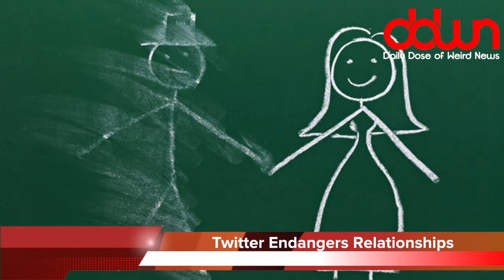Is Twitter sabotaging your marriage? * And 12 more true weird news stories!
Michael Moore creates film to end Trump presidency! * Is Twitter sabotaging your marriage? * Salt can help you lose weight? * Leaving Facebook improves your mood! * Majority wish Obama was back! * And MORE in this DAILY DOSE OF WEIRD NEWS!

* FREE BOOK BY JOHN MACARTHUR (available thru 06/02/2017)

Fifty-five percent of voters surveyed would like to have President Obama back on the job and in the White House.  ***Possibly including President Trump and many in his family.

Now there's a study that says taking a break from Facebook can dramatically brighten a person's mood.  ***I might have to try that.  In fact, I should announce it on Facebook.

Now there's a study that claims eating more salt will help you lose weight. I can see myself ending up with rock-hard, six-pack arteries.

Meanwhile… researchers at Imperial College say their new study indicates that sugar-free and diet drinks are not helpful for weight loss and could even cause people to pile on the pounds. ***Maybe the diet drinks should change out the fake sugar for salt!  Problem solved!

Amazon is now worth twice as much as Wal-Mart. And they did that without greeters!

If you're trying to lose weight or just eat better so you'll live longer, you may want stay home at mealtime. The studies' authors, who are from Tufts University and the University of Toronto, say restaurants are unhealthy places to eat because the food that is served not only adds to the obesity epidemic, but also increases diners' risk for heart disease. ***Fine, I’ll make you a deal.  I’ll start staying at home for my meals as soon as the Cheesecake Factory begins offering home delivery.

A new study finds that a marriage is more likely to end in divorce if the husband doesn’t like his wife’s girlfriends. ***I’m thinking it’s even more likely to end in divorce if he reeeeeally DOES like one of her girlfriends.

Even if you are having a sad desk salad, grab a real fork, knife, or spoon. People who eat with heavy utensils enjoy food 10 percent more than those eating with cheaper flatware, a recent study finds. Coauthor Charles Michel, chef-in-residence at the University of Oxford says, "You'll believe the quality of your food is better."  ***This is exactly why I bring out the good forks when sitting down to a bowl of puffy Cheetos.

A new study claims that red meat increases your chance of dying from 9 different diseases. A spokesman from the Beef Industry only had one word to say: "Steak."

If you want to live happily ever after, then beware Twitter! If you spend too much time tweeting, then it could have a negative effect on your marriage -- even in stable, long-term relationships, reports HealthDay News. And that friction can be so intense it leads to cheating and breakups. Why? Time spent online is time spent away from your partner and family responsibilities.   ***Well, that might explain Donald Trump’s marriages.

In Lakeside, Oregon, 42-year-old Eleizabeth Moule had apparently pawned her husband's chainsaw. When he found out he asked her for the receipt and says she then "flipped out" and hit him over the head with a bamboo stick. Sherriff's deputies were able to locate a bloody bamboo stick on the property and Robert was treated on scene for several lacerations and scratches to his head. She was charged with assault II and unlawful use of a weapon and was taken to the Coos County Jail. And here's the really weird part: Sure, it's bad what she allegedly did, but according to TV station KTVL, her bail is set at $275,000,000! Whaaaaaat?

Michael Moore says he's been working on a secret film that will end the Trump presidency. ***Has anything Michael Moore done actually affected anything?  What we need is a secret film that will end Michael Moore.